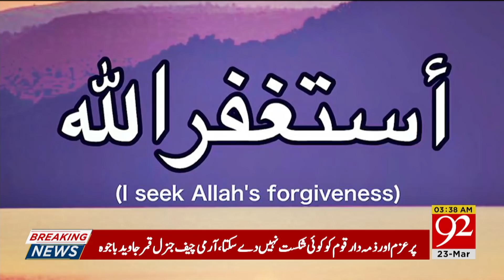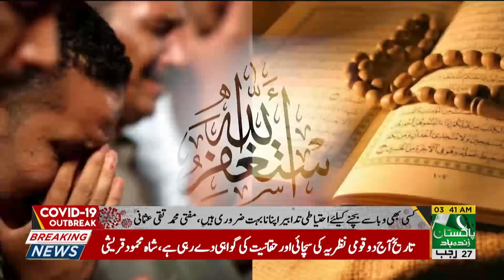Pakistani religious scholars have urged public to take precautionary measures | 92NewsHD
Pakistani religious scholars have urged public to take precautionary measures